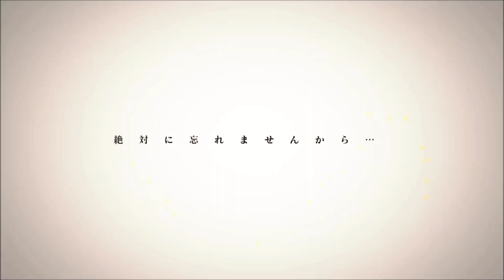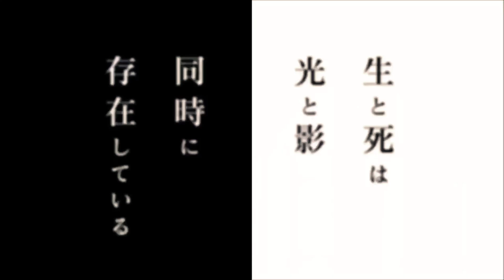【Noragami】 - 【Когда-то...】 【AMV】